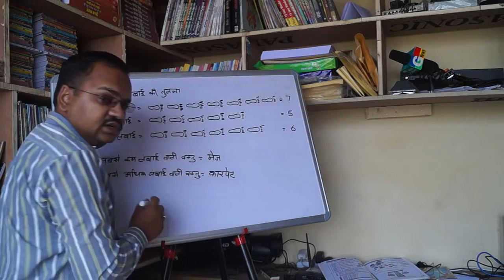How to Compare the Length of Different Heels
Learn  to Compare the Length of Different Heel from this simple lecture.